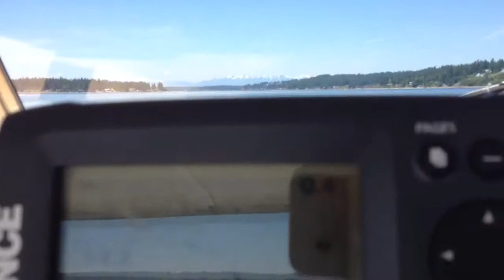Toward Fox Island Bridge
FI on right bridge dead ahead